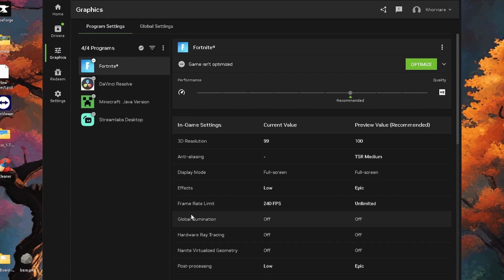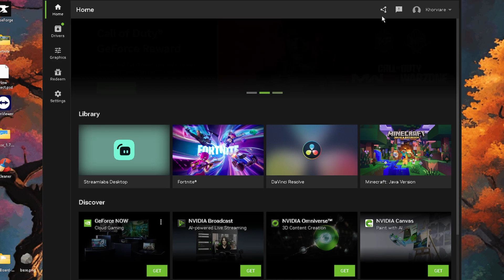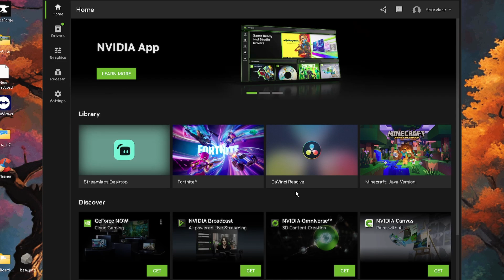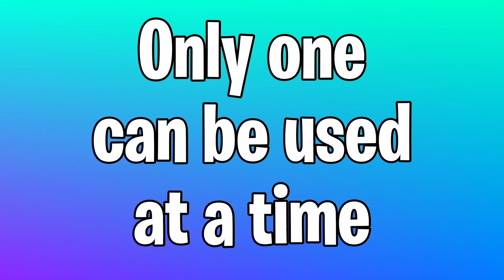NEW NVIDIA APP! Is It Worth Using? | Khorvie Tech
In this video I go over the new nvidia app currently in its beta and whether or not you should be using it for performance gains

Khorvie Tech is a highly regarded YouTuber who has made a name for themselves by providing invaluable insights and practical tips on enhancing system performance. With a focus on optimizing technology for peak efficiency, Khorvie Tech's channel has become a go-to resource for individuals seeking to improve their computer's speed, responsiveness, and overall user experience.

By following Khorvie Tech, viewers gain access to a wealth of knowledge that can significantly enhance their system's performance. Through engaging and well-researched videos, Khorvie Tech covers a wide range of topics, including hardware upgrades, software optimizations, and system maintenance.

Whether you're a seasoned tech enthusiast or a novice user, Khorvie Tech ensures that their content is accessible to all, breaking down complex concepts into easily understandable terms. From explaining the benefits of solid-state drives (SSDs) over traditional hard drives, to providing step-by-step tutorials on overclocking CPUs, Khorvie Tech leaves no stone unturned when it comes to empowering their audience with the knowledge to achieve superior system performance.

Furthermore, Khorvie Tech consistently keeps up with the latest technological advancements and trends, ensuring that their viewers are always up to date with the most effective techniques to maximize system performance. From highlighting new software releases designed to optimize resource usage, to testing and reviewing the latest hardware components for optimal performance, Khorvie Tech's channel is a valuable resource for staying ahead in the fast-paced world of technology.

Not only does Khorvie Tech provide informative content, but their passion for technology and dedication to their audience shines through every video. They engage with their viewers, responding to comments, and actively seeking feedback and suggestions for future content. This interaction creates a supportive community where like-minded individuals can share their experiences and learn from each other's successes and challenges.

In conclusion, following Khorvie Tech on YouTube is a surefire way to enhance your system's performance. With their comprehensive knowledge, clear explanations, and commitment to staying up to date with the latest trends, Khorvie Tech provides invaluable guidance for individuals looking to optimize their technology for peak efficiency. Whether you're a gamer, content creator, or simply someone who wants a smoother computing experience, subscribing to Khorvie Tech's channel is a step towards unlocking the full potential of your system.
chaptahs
0:00 intro
0:07 Home Page
0:15 Driver Page
0:31 Graphics Page
1:23 Settings Page
1:46 Is it Worth Using?
2:36 Resource Usage
3:14 Final Summary